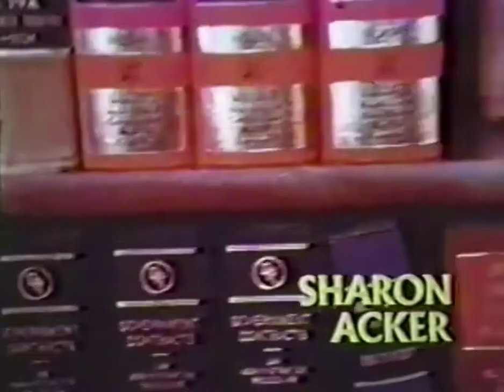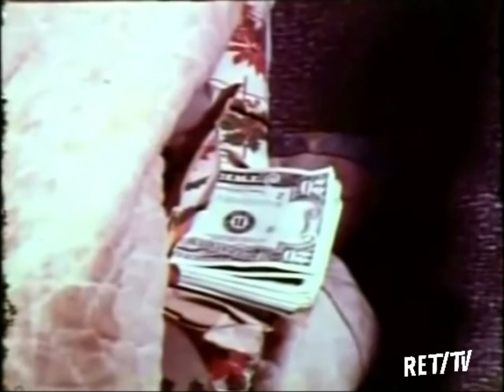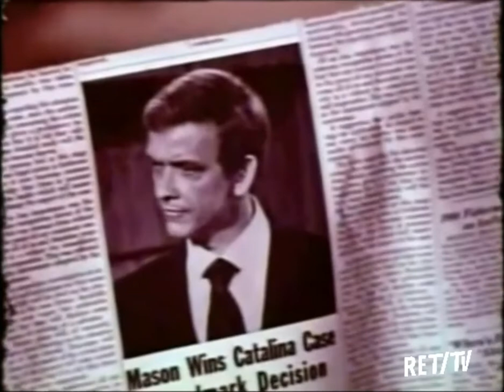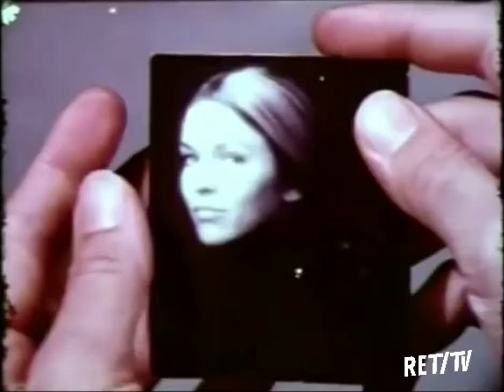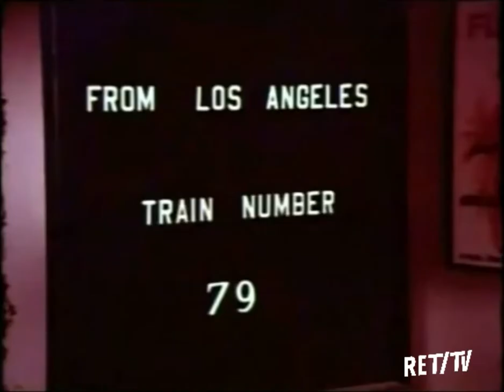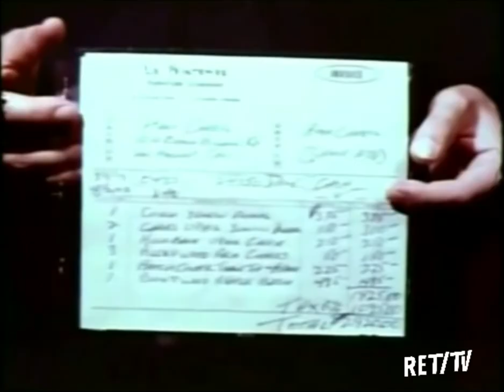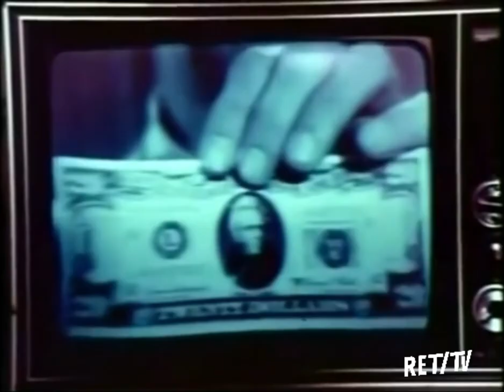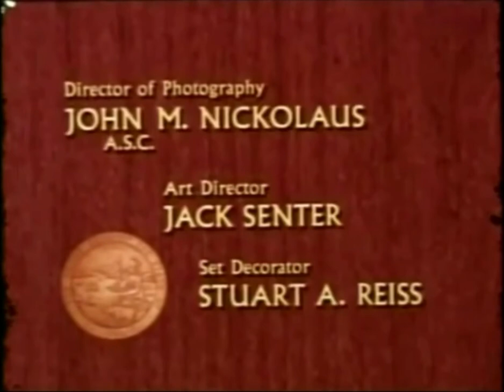Perry Mason 1973 REBOOT: 'The Case of The Frenzied Feminists'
NEW PERRY MASON
'The Case of he Frenzied Feminists'

This video/clip is uploaded for the purposes of entertainment and historical preservation only. We apologize in advance if you find any of our uploaded content offensive. It is intended to be enjoyed within the context of its historical significance and documentation.